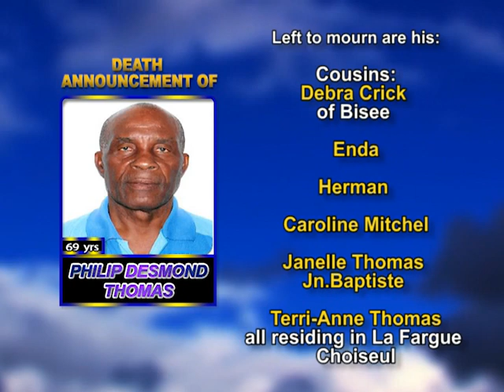Philip Desmond Thomas long